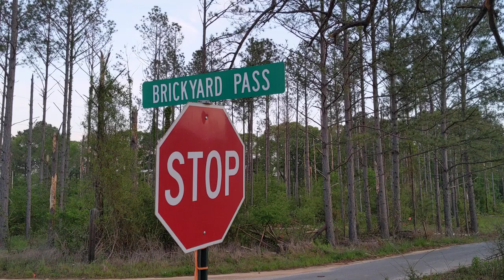Brierfield Prison Site Prep - Clear-Cut Logging 1 (2021-04-13)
Clear-cut logging of Westervelt timber tract at southeastern corner of Brickyard Pass and A. Arker Road, near Well Site #2

0:00 Starting at intersection of Brickyard Pass and A. Arker Road
2:00 Log piles and first skidder
3:30 Second skidder and loader / delimber
4:25 Loader staging logs for transport
5:05 Supervisor / tallyman and Westervelt signage
5:55 Truck coming in for loading
6:20 First skidder pulling to log piles
7:55 Feller cutting down trees
9:05 View back to Well Site #2, across A. Arker Road
10:10 Return to intersection of Brickyard Pass and A. Arker Road